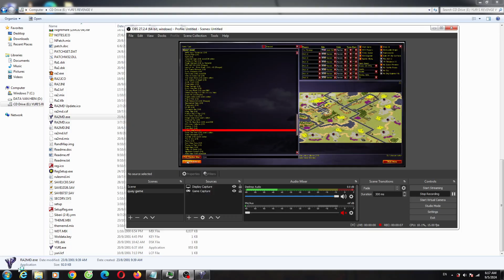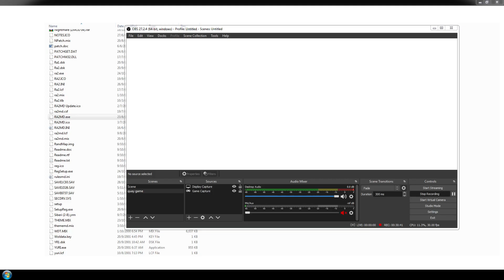Yuri's Revenge Red Alert 2 Unholy Aliance Version 2 Map Extra Hard AI